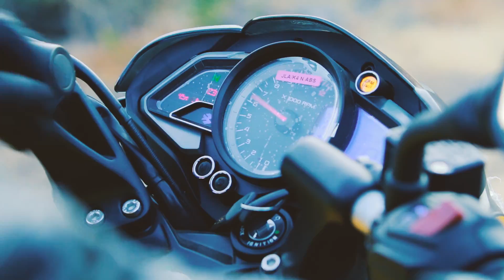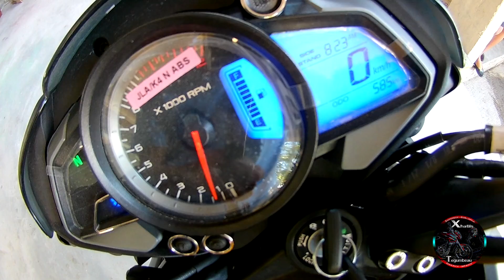PULSAR 200 NS ¡¡¡ La MOTO para VIAJES !!! (CAP/02)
Les presento a La Pulsar 200 NS 2018.
La moto con cual comenzaremos en este mundo de aventuras.